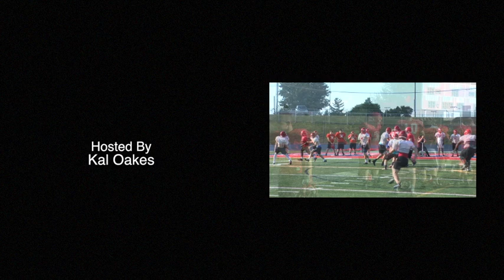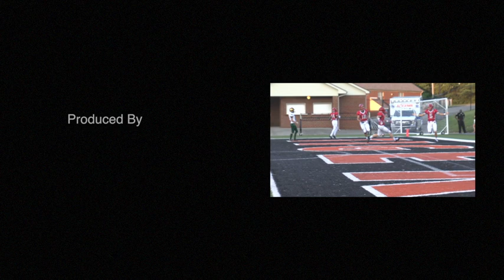Scott County Cardinals Football Coach's Show | S2E2 | News-Graphic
We look forward to Lafayette after an opener against North Bullitt.

Hosted By:
Kal Oakes

Featuring:
Jim McKee
Josh Davis
Nick Lolli

Shot and Edited By:
James Scogin
Christi Zimmerman